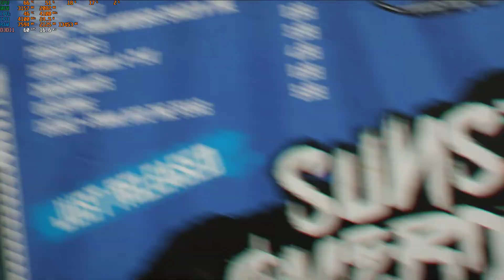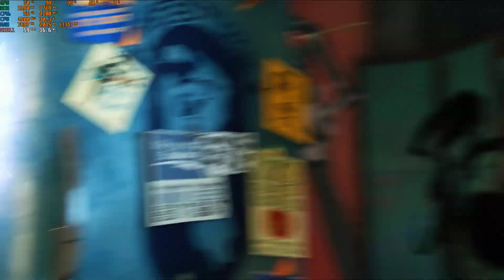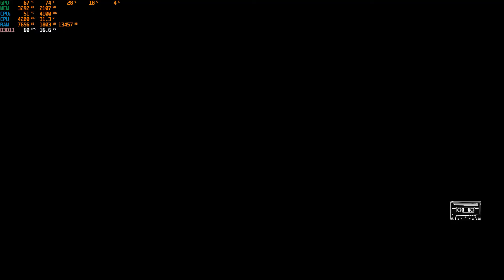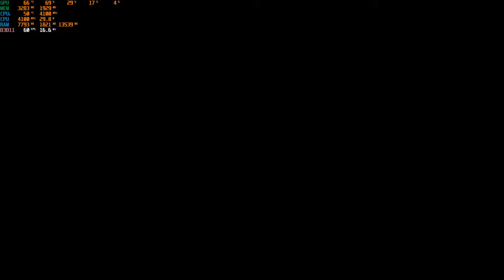PROBANDO SUNSET OVERDRIVE PC INTRO TEST, ESPAÑOL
*SIGUENOS*

RAM: DDR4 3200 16 GB